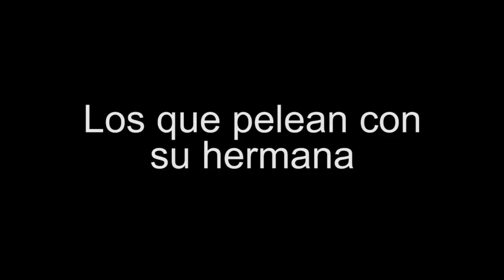Tipos de personas en cuarentena